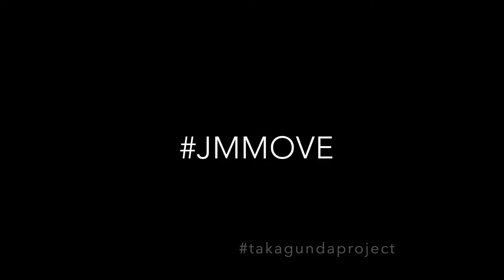Ta Kagunda Malawi - Masewe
Through our very first web series you can see Ta Kagundas Malawian ambassador John Peter Makawa teach traditional rhythms from Malawi!

Masewe is a dance from the Yao District of Southern Malawi, particularly Zomba, Mangochi and Machinga. It is performed to showcase the physical strength and skills of young men and boys from the Yao tribe.

Source: "Some Traditional Dances of Malawi", United Printers Limited - Lilongwe.

This is a Ta Kagunda Project! We teach traditional rhythms from all over the world, using locally made instruments. The project is a result of the MOVE exchange project in Malawi in collaboration Music Crossroads Malawi and Nkhotakota Youth Organization.